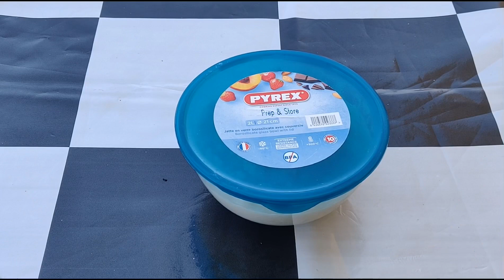Leftover rice vada/ sothu vada/ veg rice vada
hey guys hope you like this video. this is a great snack for tea time its time consuming; at the end of the day its worth it. this recipe is great and yummy. do try this one and comment down below

0:29
ingredients for filling
2:37